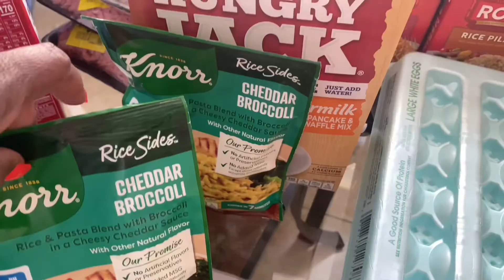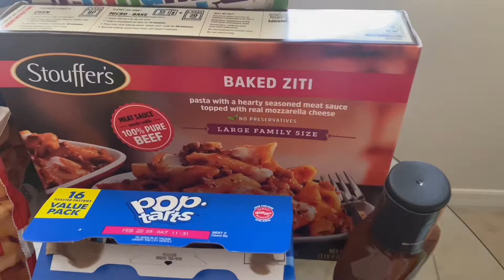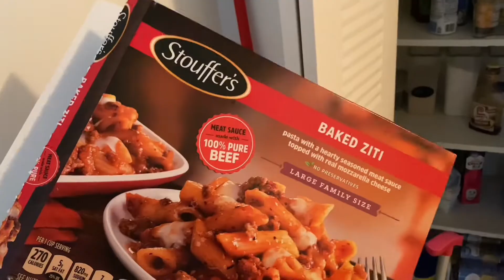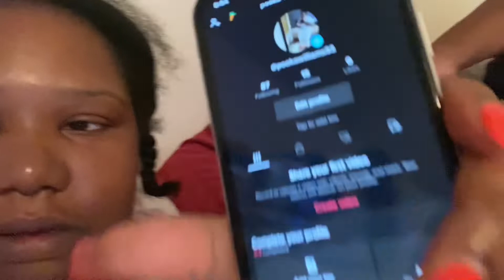A DITL With Mika Marie| We've added to our family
Don't Forget to Live, Laugh, & Loveeeeee!!!